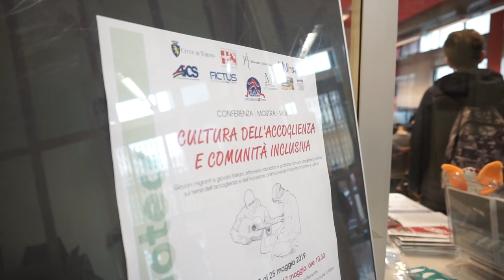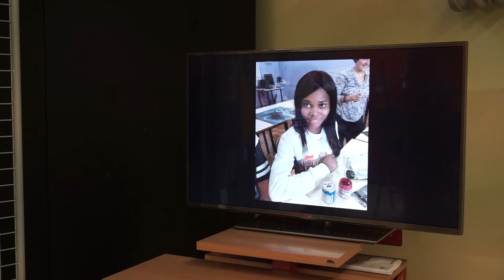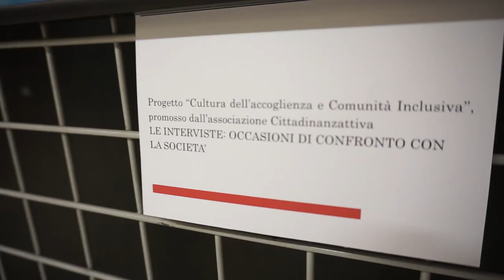Cultura dell'accoglienza e comunità inclusiva: evento di Torino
Andare in gita insieme, cucinare, incontrarsi per superare diffidenze e distanze culturali, 4 seminari di formazione: queste le principali attività realizzate a Torino da Cittadinanzattiva nell’ambito del progetto “Cultura dell’accoglienza e comunità inclusiva”, con la collaborazione della cooperativa sociale Liberitutti, in particolare degli educatori dello SPRAR maschile, dell’associazione CISV per Migranti e degli studenti del Liceo Artistico Aldo Passoni di Torino. Il progetto nazionale, realizzato in partenariato con AICS e FICTUS, e finanziato dal Ministero del lavoro e delle politiche sociali, vuole raggiungere l’ambizioso obiettivo di favorire buone pratiche di integrazione sui territori coinvolti, attraverso percorsi di conoscenza tra giovani che provengono da culture ed esperienze di vita diverse, valorizzandone le caratteristiche principali e mettendole al servizio della comunità accogliente.